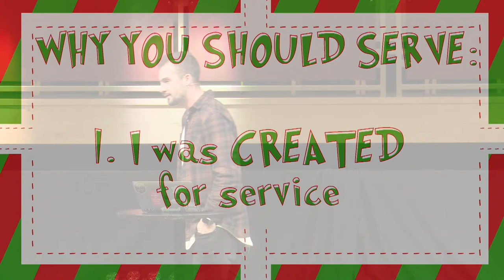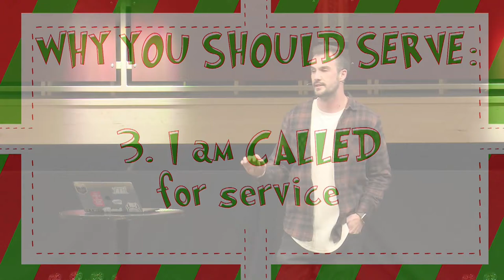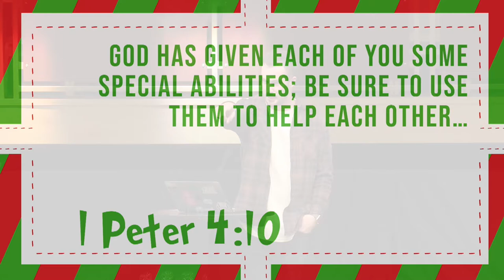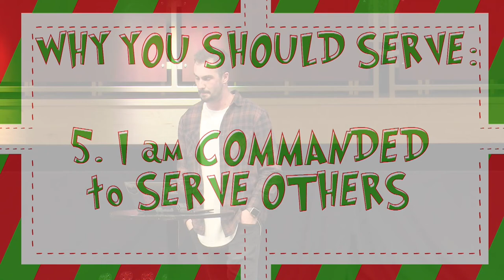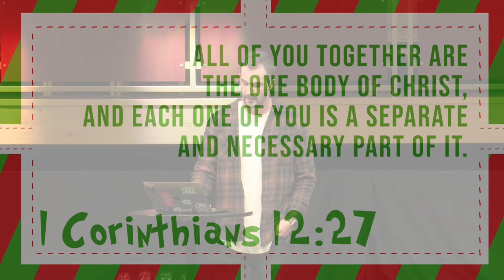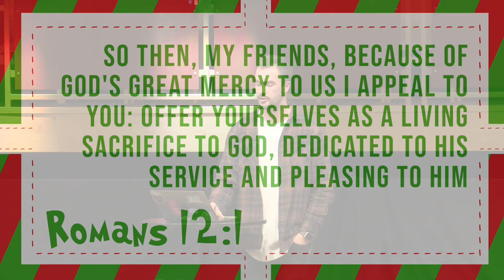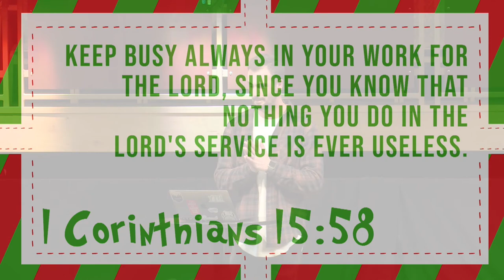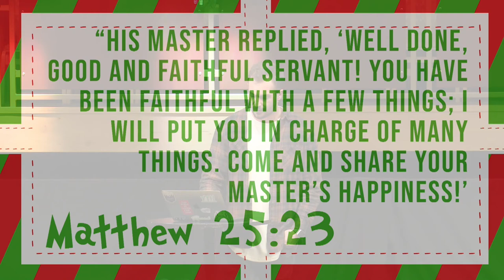Serving | Pastor Zach Hill | New Hope Urbandale